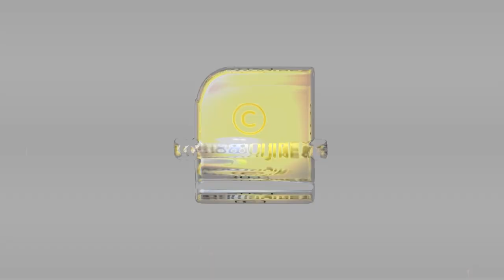ഡോക്ടർമാരും പാമ്പും തമ്മിൽ എന്തു ബന്ധം? | SNAKE